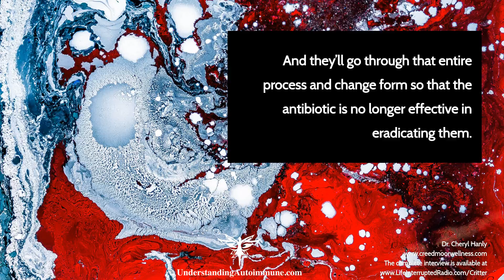Positive Thoughts Autoimmune Hour #177-2 Alien Invaders Stealth Pathogens, Creepy Critters, and YOU!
Listen to the complete audio podcast and get your transcripts

Stealth pathogens are at the center of many chronic health conditions, shared  Dr. Cheryl Hanly when we first met... I was intrigued and freaked out all at the same time... Stealth pathogens? What the heck is that?

I hate to break it to you, but you are host to a vast variety of 'alien invaders' and 'stealth pathogens.' These are bacteria and viruses capable of adapting and hiding from our immune system and the many ways we attempt to destroy them. Shocking! In this episode, we examine key strategies in uncovering, supporting and eradicating these 'critters' and how to support our body to recover and heal. (Examples of stealth pathogens include: Parvovirus, Helicobacter pylori, Epstein-Barr Virus and others...)  Dr. Cheryl shares:

• How we can get to the root cause of your dis-ease and dysfunctions,
• How to get in touch with our body and understand the symptoms,
• What is a 'Bio-Burden' and why it's important to know,
• Ways to support your immune system,
Plus super easy health hacks and more

Dr. Cheryl Hanly is self-described as a Chiropractor, wife, mother, daughter, sister, student, intuitive healer, “Brainiac”, an almost-Fellow in Functional Neurology, an adventure-seeker, a fisher-woman, a nutrition guru, a believer in essential oils, a believer in Truth, and most of all…she is a conduit of healing.

Dr. Cheryl believes in the miraculous healing potential of the human body and understands how to facilitate that connection with her patients so they can realize their own true healing essence. She believes that every person, with a little coaching, can experience a true vitality of body, mind, and spirit by learning to live out loud.

She is offering The Autoimmune Hour guests a no-cost 15-minute consult, listen in to find out how to accept this great offer. And listen to the intriguing episode where we uncover the truth about hidden critters hindering your health.

Videos on The Autoimmune Hour and LifeInterruptedRadio.com are the copyright of Sharon Sayler.

I’m Sharon Sayler, MBA, PCC. I’m a bestselling author, professional speaker and executive coach who works with professionals worldwide on leadership, relationships, and powerful communication skills to achieve their personal and professional goals. And listed on GlobalGurus.org as one of the top 20 for body language worldwide.

I’m also the host of the popular show The Autoimmune Hour on Life Interrupted Radio: Inspiring hope and help for those with autoimmune conditions.

Coming from my own experience dealing with a rare medical condition I created The Autoimmune Hour on LifeInterruptedRadio.com to support you to become an informed, courageous, and a powerful self-advocate as you turn life transitions into transformations to create the life you desire and deserve.

My passion is to inspire you through others’ courageous stories, autoimmune and others’ professional opinions, encouragement, and laughter so together you too can unleash your unlimited potential regardless of your diagnosis!

My mission is to empower you through education and insights of others and my own personal experience to thrive after an autoimmune diagnosis.

Of course, you can watch this and others right here on The Autoimmune Hour YouTube Channel here!